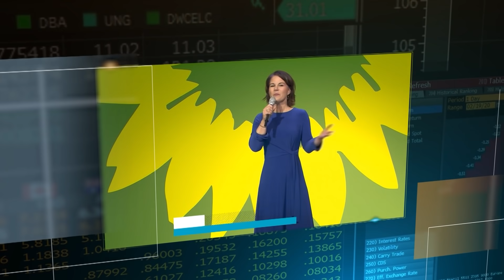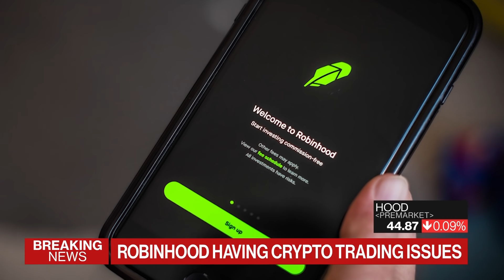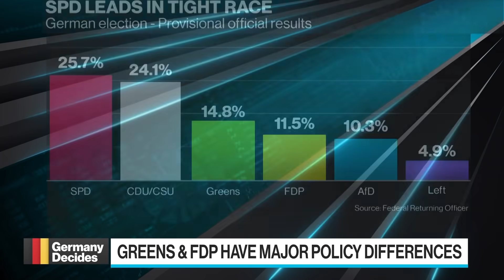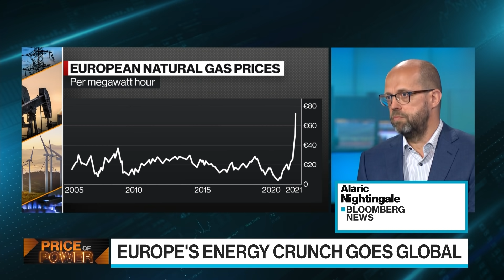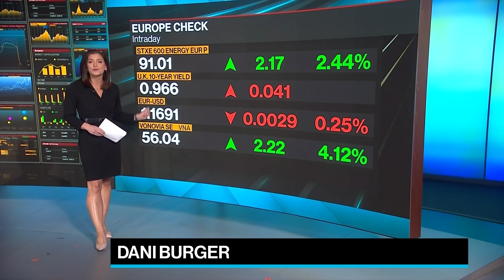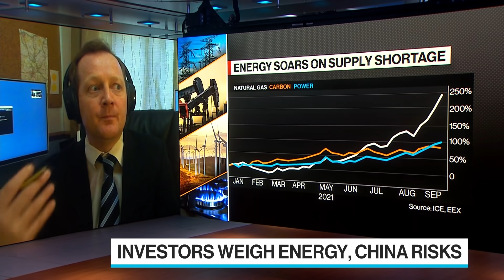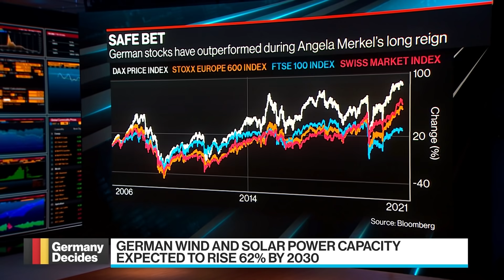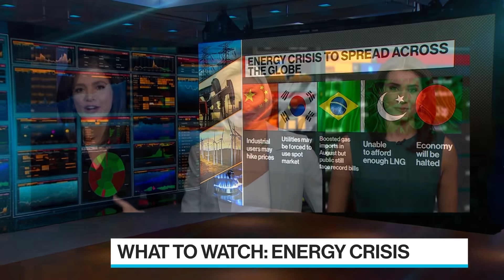'Bloomberg Surveillance: Early Edition' Full Show (0927/2021)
Sep.27 -- Bloomberg Surveillance: Early Edition, live from London, Berlin and New York. Francine Lacqua, Matt Miller, and Kailey Leinz deliver the latest news and analysis on the markets with leaders in global finance and economics. Unicredit Group Chief Economist Erik Nielsen doubts a new German government will be formed before Christmas. Institute of International Finance CEO Tim Adams discusses Germany’s election, Evergrande crisis, global supply chain disruptions, and crypto regulation. Martin Lueck, BlackRock's Chief Investment Strategist for Germany, says it's time for reform in Germany.